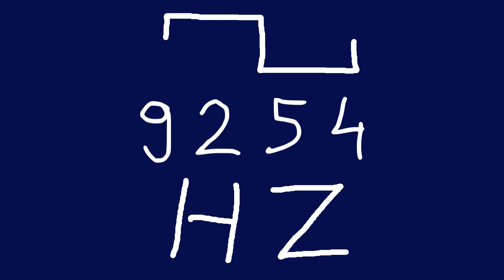9254 hz square